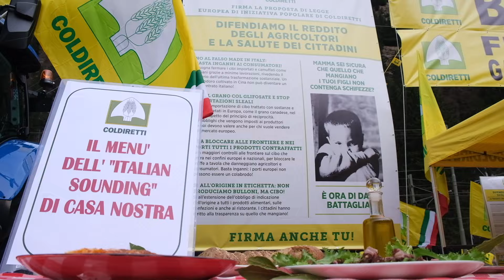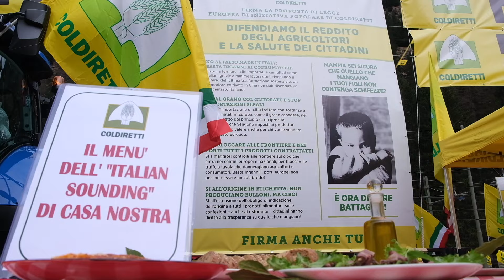Diecimila agricoltori della Coldiretti al Brennero contro il falso cibo italiano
Diecimila agricoltori della Coldiretti al Brennero per dire basta ai cibi importati e camuffati come italiani e difendere la salute dei cittadini e il reddito degli agricoltori.
Parte dalle frontiere la mobilitazione con l'obiettivo di raccogliere un milione di firme  a sostengo di una proposta di legge europea di iniziativa popolare per estendere l’obbligo dell’indicazione di origine in etichetta a tutti i prodotti alimentari in commercio nell’Ue.
La campagna potrà essere sostenuta firmando in tutti i mercati contadini di Campagna Amica e negli uffici Coldiretti e sarà promossa anche sui social media con l’hashtag nofakeinitaly.